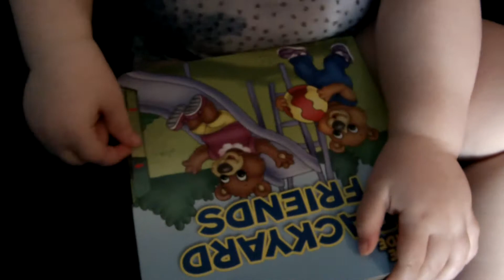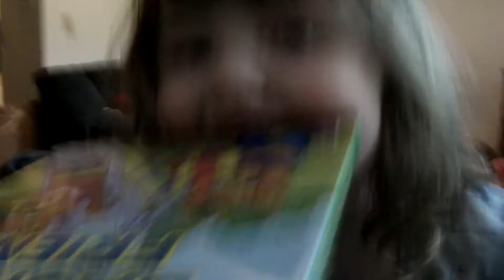brandis visit at chelsea's house